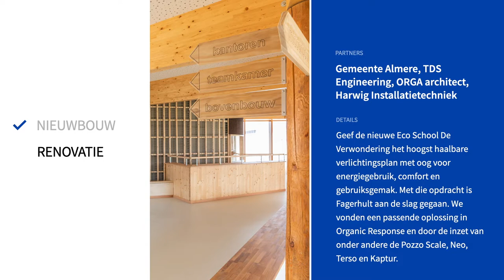Fagerhult - Eco de verwondering Almere - Referentieproject - Onderwijs